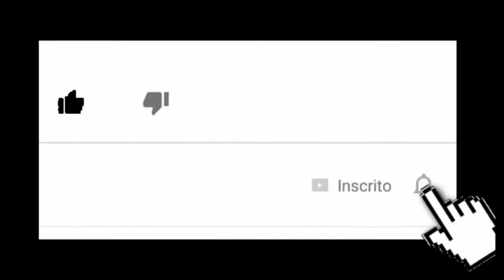DESAPEGUEI DOS BODÃO ☑️🚀🔥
Salve rapaziada mais um vídeozão top pra vcs espero que gostem pois foi feito com muito amor e carinhoTmj forte abraço e lembrando não esqueçam de compartilhar deixar o like e vc que não for escrito se escreve no canal que todo dia tem vídeozão top Tmj segue nossas redes sociais